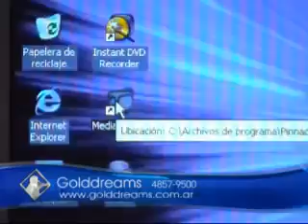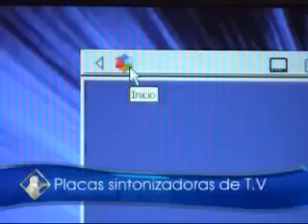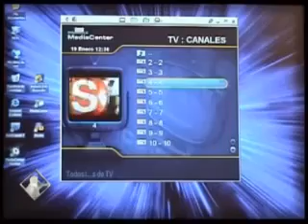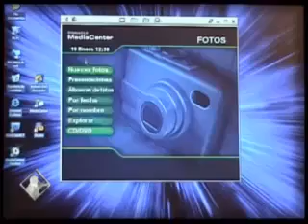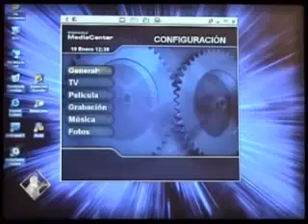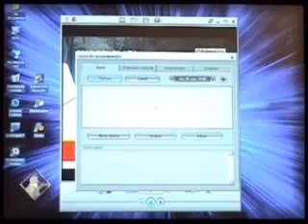Pinnacle Home 05